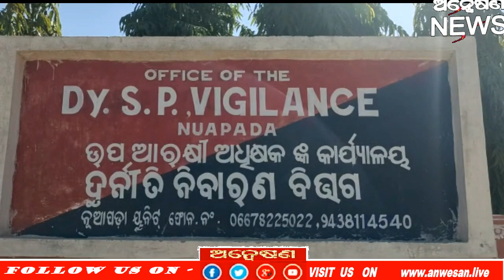ଭିଜିଲାନ୍ସ ଜାଲରେ ନୂଆପଡ଼ା ଜିଲ୍ଲାର ଯୋଗାଣ ବିଭାଗ ଅଧିକାରୀ,